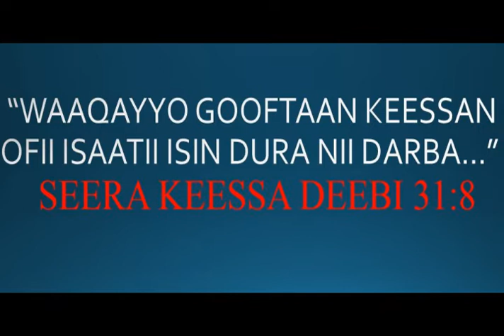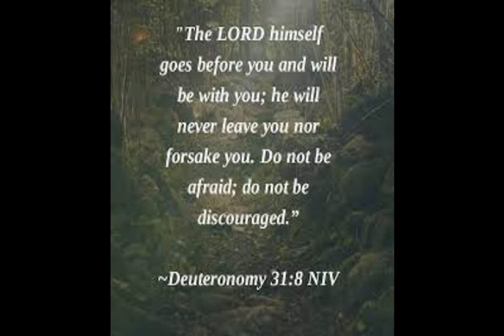Yaadanii Shifarraa|Danqaraa Sibiila Diimaa